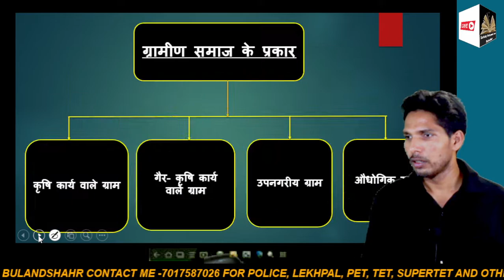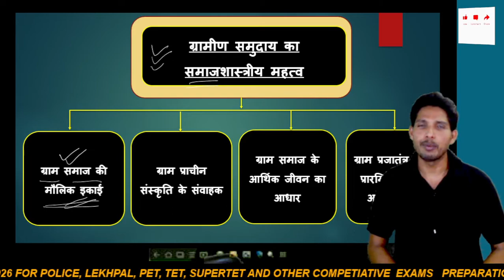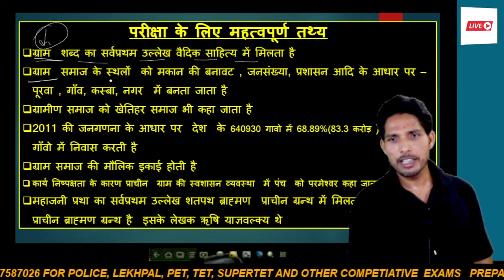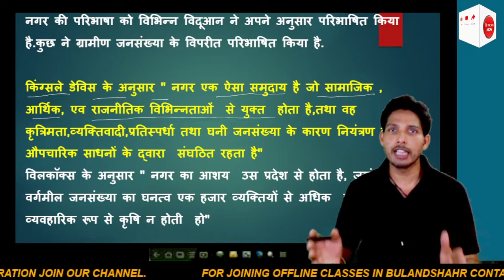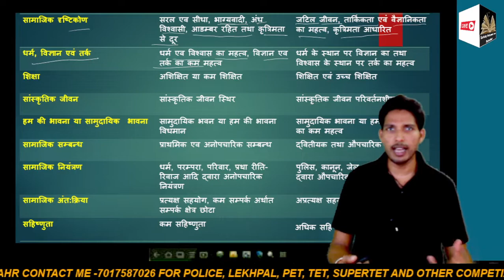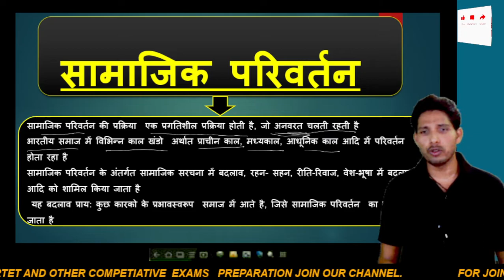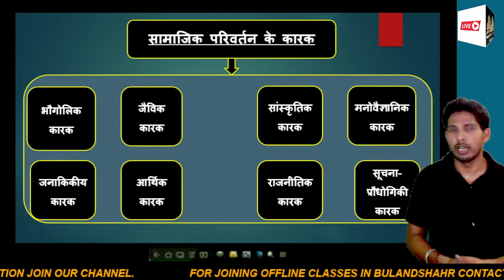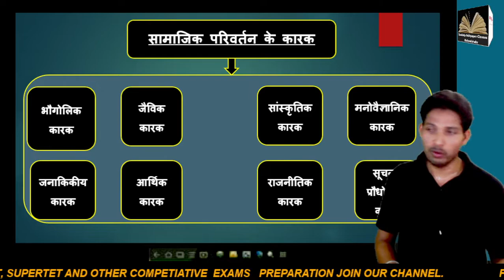ग्रामीण परिवेश (ग्राम विकास भारतीय सन्दर्भ में , भाग -02)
इस  क्लास में ग्रामीण परिवेश से सम्बन्धित महत्वपूर्ण जानकारी प्राप्त होगी
यह क्लास लेखपाल आदि परीक्षाओ के लिए महत्त्व पूर्ण है